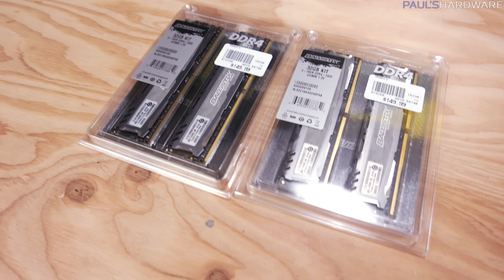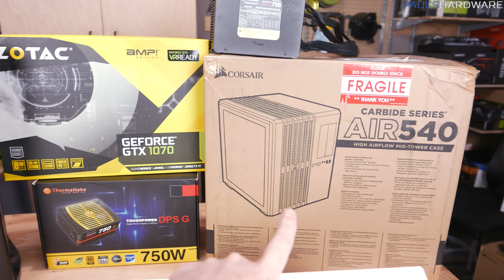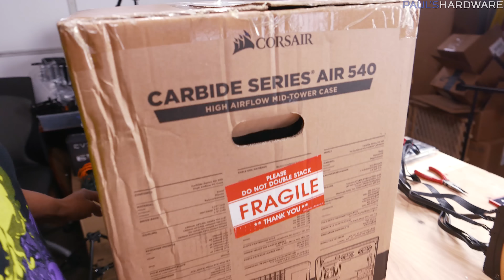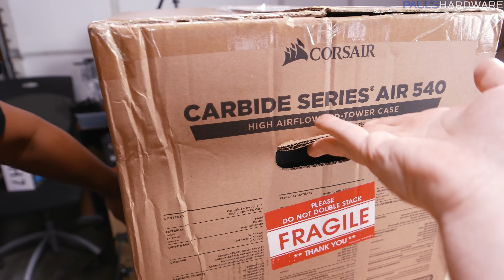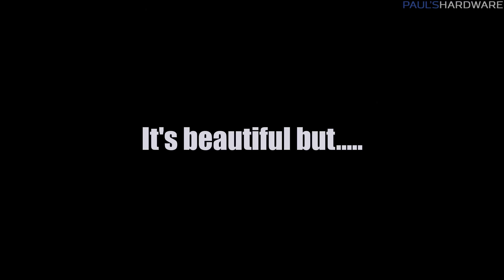Building "Party Monster" - Joe's 4K Video Editing PC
▷ PARTS: Intel i7 5820K 6-Core CPU
Crucial Ballistix Sport 64GB DDR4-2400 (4x16GB)
Gigabyte X99 Ultra Gaming Motherboard
CPU Cooler (Couldn't Find, here's the PCCooler Mfr page from Newegg)
Zotac GTX 1070 AMP! GPU
Corsair Carbide Air 540 Case
ThermalTake Toughpower 750W 80+ Gold PSU
OCZ RevoDrive PCIE 240GB SSD - No Longer Available At Retail
OCZ Vector 256GB SSD (only used versions available)
Corsair Neutron GTX 480GB SSD (very overpriced on Amazon)
Seagate 3TB NAS HDD